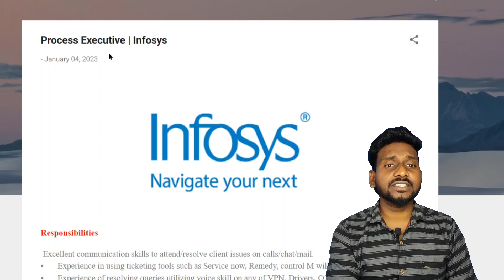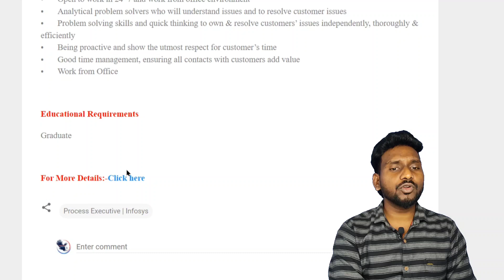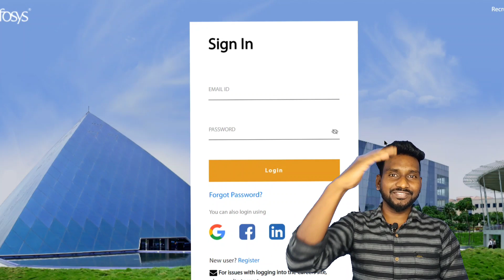Infosys Mega Hiring | Infosys jobs | System Engineer jobs | Latest jobs in Telugu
Infosys Work from Home job 2022 in Telugu
Infosys work from home jobs
Infosys System Engineer
Infosys System Engineer telugu
Infosys Off campus Recruitment 2022 in Telugu
Infosys work from home jobs telugu
Infosys jobs hyderabad
work from home jobs 2022
Infosys jobs hyderabad for freshers 2022
Infosys jobs work from home in telugu
Infosys jobs work from home in india
Infosys jobs for 2022 batch
Infosys recruitment process for freshers 2022
Infosys job vacancy 2022
Infosys jobs
Infosys recruitment process 2022
Infosys hyderabad work from home job vacancy
Infosys jobs hyderabad
Infosys recruitment 2022 in Telugu
Infosys job explained in Telugu
Infosys Recruitment 2022 Specialist Programmer and Digital Specialist Engineer
Infosys jobs
Infosys recruitment 2022
Infosys job